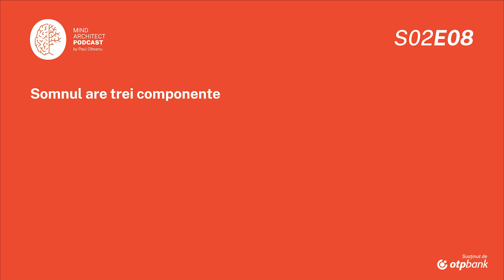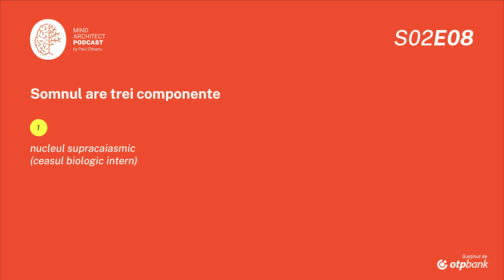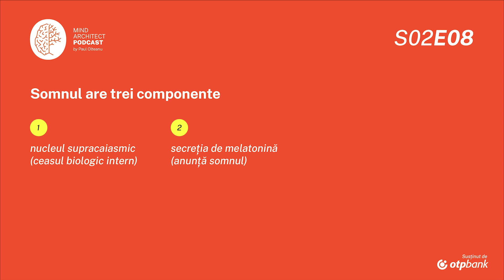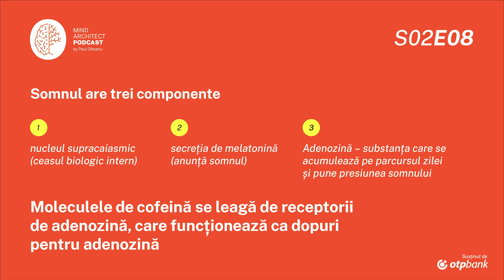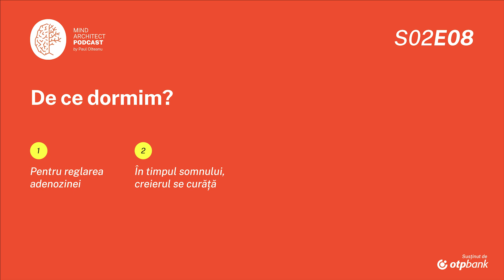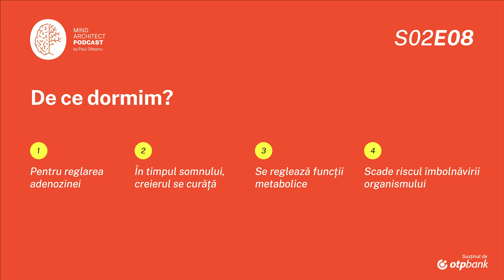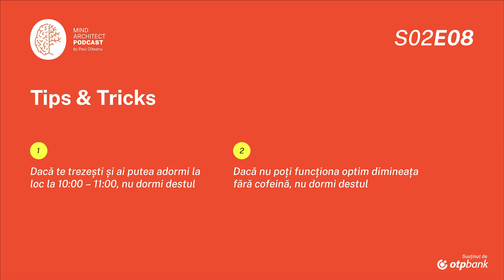S02 Ep08 - De ce somnul îți poate salva viața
Să recuperezi somnul pierdut de-a lungul săptămânii în weekend nu e o soluție bună. Discutăm despre asta dar și despre altele în episodul de astăzi: de ce toate mamiferele dorm, care-s neurotransmițătorii care te trimit la culcare, ce se întâmpla când dormim, care-s fazele unui somn normal, ce beneficii surprinzătoare are somnul asupra sănătății și bunăstării psihice și de ce visăm.

Un episod despre somn care te va ține treaz!

0:00 Introducere
1:25 Why We Sleep, Matthew Walker
2:00 Sumarizare
8:35 Dezvoltare subiect & Exemple
18:47 Tips & Tricks

Resurse:
1. Why We Sleep, Matthew Walker, Profesor de Neuroștiință și Psihologie la Universitatea Berkley, 2017